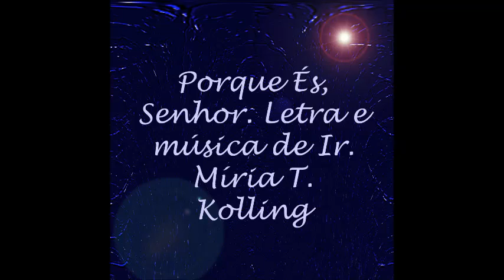Porque És, Senhor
14. Porque És, Senhor. Letra e música de Ir. Míria T. Kolling